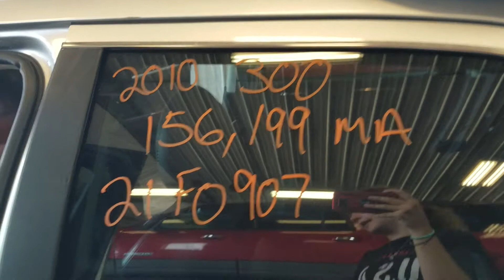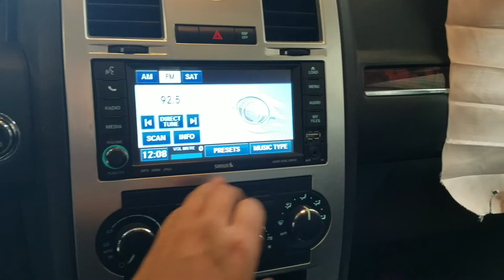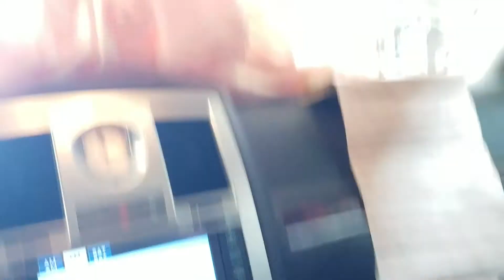21F0907, 2010 CHRYSLER 300, A.T, 156199 MILES, RWD, MORRISON'S AUTO INC.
21F0907, 2010 CHRYSLER 300, A.T, 156199 MILES, RWD, MORRISON'S AUTO INC.